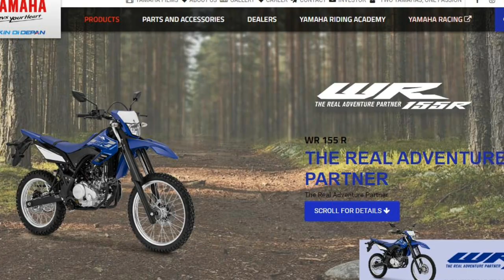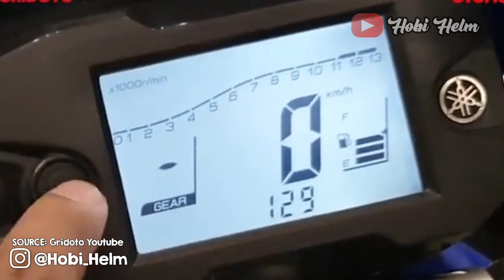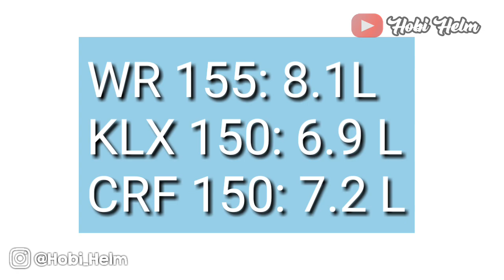Perbandingan WR155 VS CRF 150 dan KLX 150 HobiHelm 12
Seakan tertantang ikut berkompetisi di segmen cross, Yamaha akhirnya melaunching WR 155 berbarengan dengan all new nmax, jadi apakah desainnya menjual untuk berhadapan dengan Honda CRF juga Kawasaki KLX? Mari kita kupas satu persatu di video Perbandingan WR155 dengan CRF dan KLX, tonton terus sampai selesai dan nantikan video selanjutnya!

Next video bahas helm apa ya?///

STAY SAFETY AND I WILL SEE U IN THE NEXT VIDEOS